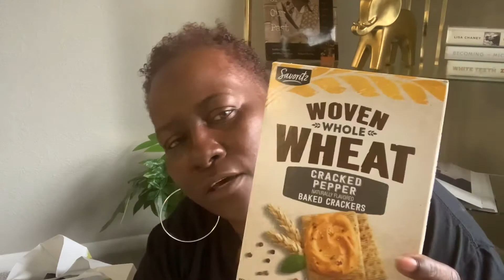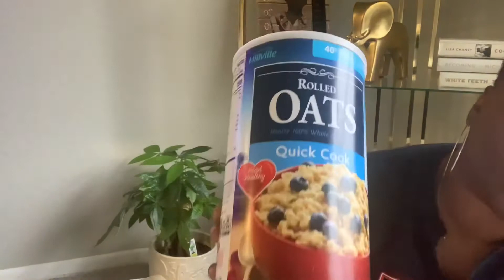HAUL HUGE ALDI|Dollar GEneral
Come on in and see how we shopped for healthy foods on a budget.

home decor
things to do in Florida
healthy eating
black youtuber